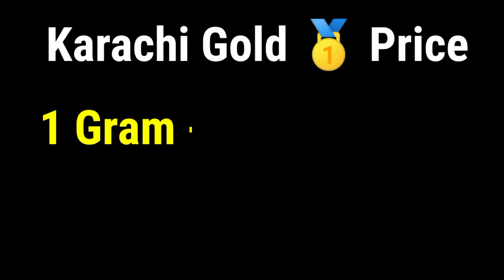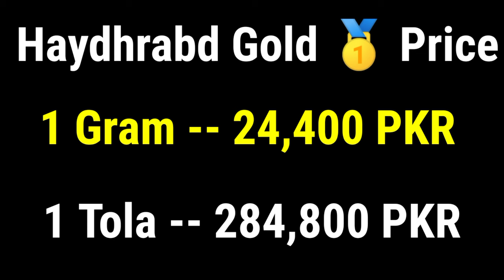Today New Gold Price In Pakistan | 27 October 2024 | Gold Rate In Pakistan Karachi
Weekly Gold Analysis In Pakistan

السلام علیکم

Cover Topic

                          ( NOTE )

                      ( ISCLAIMER)